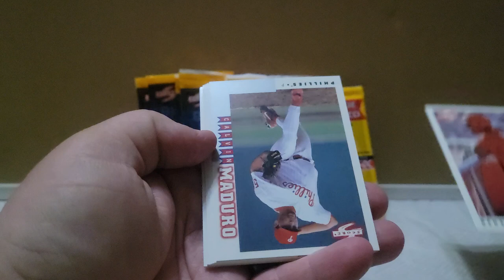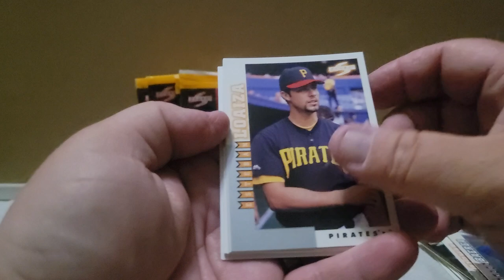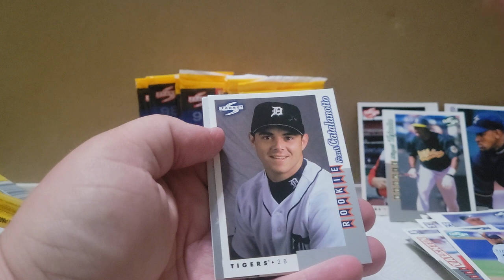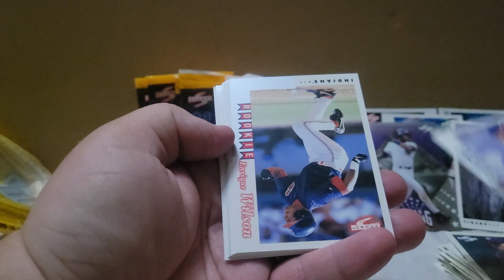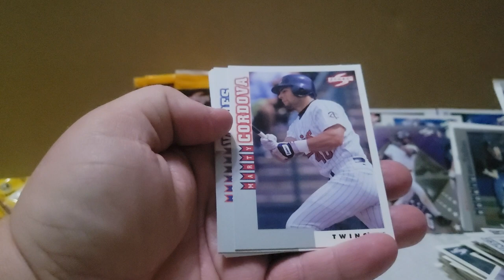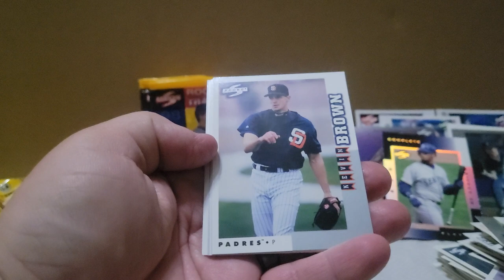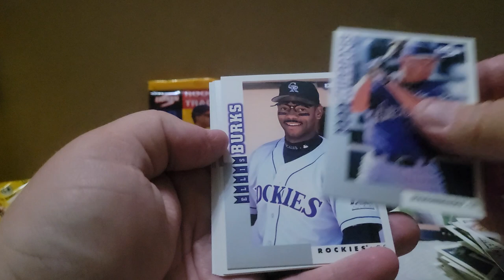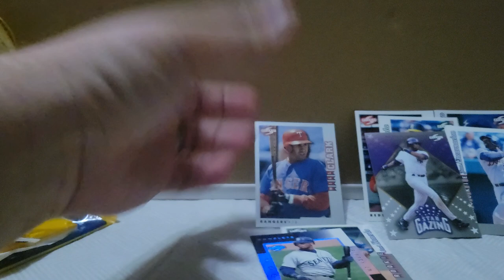1998 Score Rookie & Traded Packs. Rare Inserts & Rookies! pulling 🔥